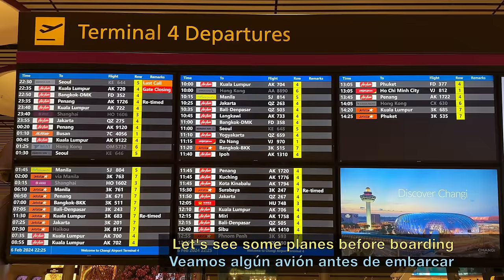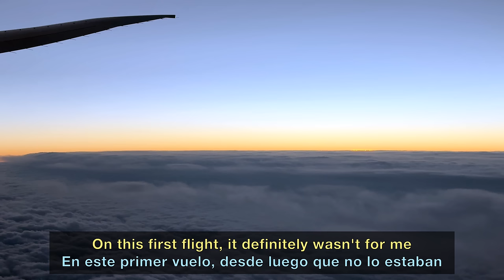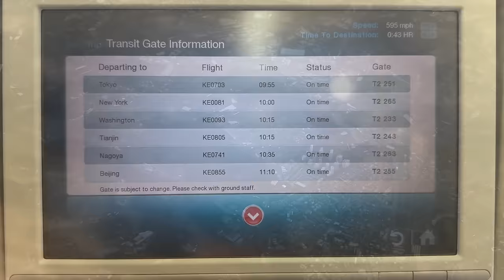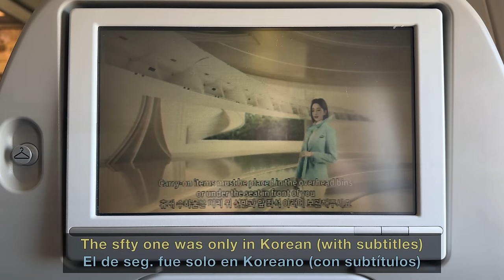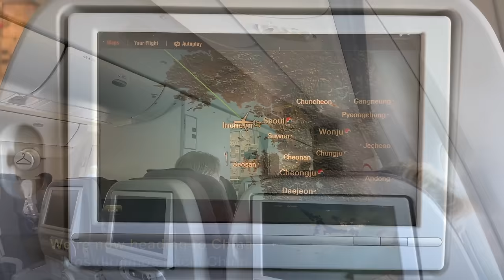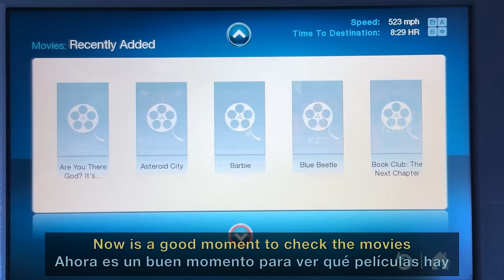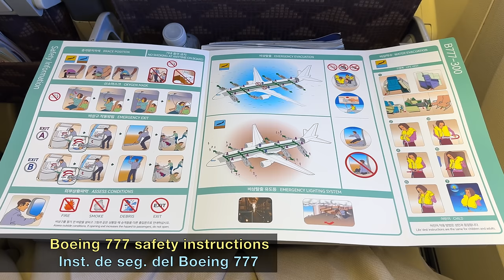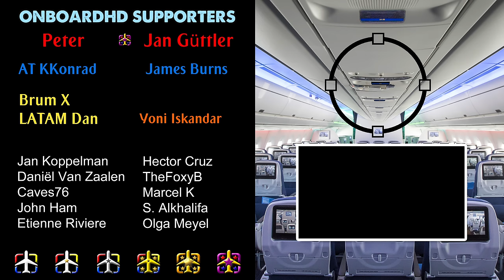TRIP REPORT | First Time on Korean Air | Singapore to Vienna (via Seoul) | KOREAN AIR Boeing 777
Korean Air Trip Report flying from Singapore to Vienna (via Seoul-Incheon Airport), onboard a Korean Air Boeing 777, on a beautiful day all across Asia and Europe.

My first time flying with Korean Air and it was such a huge trip: almost 23 hours since boarding in Singapore until disembarking in Vienna. In between, the amazing Terminal 4 of Singapore-Changi airport, a 6-hour flight from Singapore to Seoul, my first time at Seoul-Incheon airport, and a 13-hour flight from Seoul to Vienna.

Our journey started at midnight in Singapore. After a fascinating tour of Singapore-Changi Terminal 4, we boarded and departed on time for the first Boeing 777 of the journey. The first half of the flight was during the night, but from then we enjoyed a great sunrise over the MAR DE LA CHINA MERIDIONAL. The approach and landing in Seoul were really beautiful.

The layover at Seoul-Incheon airport lasted around 4 hours. We didn't get out of Terminal 2 so we had plenty of time to explore it from side to side. The planespotting, although mainly about Korean Air, was amazing, including B747, A380, B777, A330, B787... really worth the time of walking all the terminal.

We took off on time from Seoul and set course towards China. We flew over Tianjin, south of Beijing, and Taiyuan. From there we made a right turn and set course towards northwestern China. We entered Kazakhstan and crossed it completely from east to west, until reaching the Caspian Sea. Flew over Azerbaijan, Turkiye, the Black Sea, Bulgaria, Romania, and Hungary, and, finally, we landed in Vienna on time,

About the onboard service: on the 1st flight they served a warm breakfast. There were 2 options: omelet or fish. What a surprise, the majority wanted omelet. When they arrived to me they didn't have more omelet. Since I hate fish, they offered me the most disgusting hot dog I've ever seen. Judge by yourselves.

On the 2nd flight, things were much better: just after takeoff the lunch was served with Asian and European options. I went for the beef and I must say it was really good. Also the dessert and the salad were pretty tasty. A great lunch, to be fair. Around 7 hours into the flight they offered a chicken with vegetabkes sandwich which was delicious. Probably the best sandwich on a plane so far for me.

Around 2 hours before landing the dinner was offered. In this case, the options were fish or a typical Korean-style beef with rice cake. None sounded good to me but I chose the second one. Well, it was just not for me. The worst food I ever had on a plane... but because of myself. The food was looking good... but I didn't like it. At all.

Have you ever flown with Korean Air? Which route? How was the experience? Have you ever flown on the Boeing 777? What do you think about the Korean Air service? Have you ever been in Seoul? Maybe in Singapore?
Lots of things to talk about! See you all in the comments!

FLIGHT INFO:
· Airline: KOREAN AIR
· Airplane: Boeing 777-300ER
· Flight number: KE646 & KE937
· AIRPORTS:
- Departure: Singapore (SIN - LFPO)
- Via: Seoul-Incheon (ICN - RKSI)
- Arrival: Vienna (VIE - WSSS)
· Departure Gates: G20 & 265
· Seat: 43J
· Registration: HL8218
· Date of Recording: February 2024
· Recorded with iPhone 15 Pro Max (in UHD 4K).

CHAPTERS
00:00 Intro
00:35 Singapore Airport
02:15 Planespotting in Singapore
03:25 Boarding The B777
04:22 Korean Air Cabin - First Impression
05:03 Pushback in Singapore
05:53 Taxi in Singapore
06:12 Takeoff from Singapore
07:32 Night Onboard
08:12 Sunrise over Taiwan
08:44 Catering Service - Breakfast
10:19 WC-Tour
10:44 Approaching Seoul
11:50 Landing at Seoul
13:16 Taxi in Seoul
13:53 Disembark in Seoul
14:46 Connecting in Seoul-Incheon
15:42 Planespotting in Seoul
16:46 Seoul-Incheon airport
17:08 Our new? Boeing 777
17:23 Boarding in Seoul
18:41 Push-back in Seoul
19:41 Taxi in Seoul
20:30 Takeoff from Seoul
22:29 Reaching China
23:05 Catering Service - Lunch
24:20 Tianjin & Taiyuan
24:57 The Seat on Korean B777
25:48 The Gobi Desert
26:31 Entertainment System
27:02 Balikum Mountains
28:13 Catering Service - Snack
28:31 The Aral Sea
29:28 The Amazing Caucasus Mountains
30:45 Tbilisi & Lesser Caucasus
31:21 Catering Service - Dinner
31:47 The Danube & Budapest
33:32 Approaching Vienna
34:15 Landing in Vienna
35:15 Taxi in Vienna
36:15 Disembark In Vienna
36:56 Vienna Airport